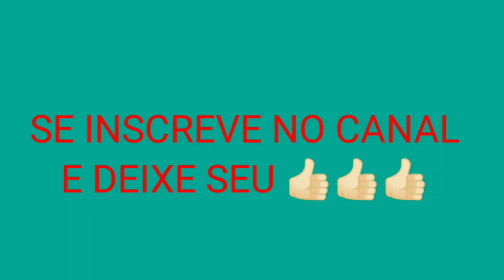IVETE SANGALO SE RASGA EM ELOGIOS PARA ANITTA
NEWS DAY